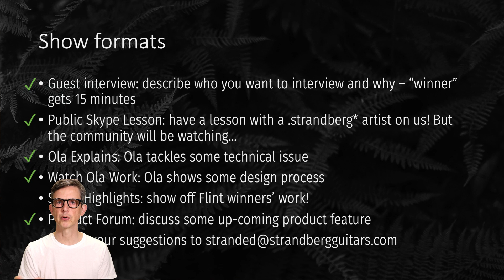Episode #8: .strandberg* Artist Extravaganza Pt.2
Ola Strandberg chats with .strandberg* artists Plini, Paul Masvidal, Alex Machacek, Keven Eknes, Jack Gardiner, Connor Kaminski, Mike Keneally, Erin Coburn, Bec Callender, Brock Benzel and Ben Kenney  in Episode #8 of the .stranded* Live Stream